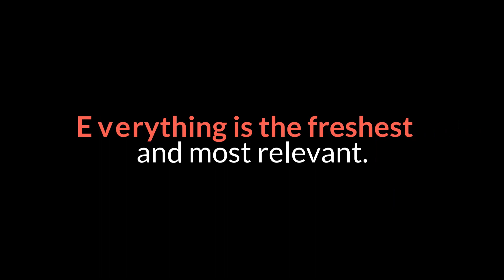Plywood From Boarded-Up Shops Turned Into Art Commemorating Floyd Killing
Leesa Kelly unlocks the orange metal gates and then the double doors of a storage unit on the far end of an industrial building in the Northeast Minneapolis Arts District.Inside are hundreds of painted plywood boards. There are portraits of Floyd's unsmiling face, others of fists raised in the air. One board is pink with the words, "Black Girl Magic," and another with the plea, "Please Don't Hurt Us."These are the boards that business owners put up in the midst of mass protests last year after the killing of George Floyd. The video of Floyd losing his life while his neck was pinned to the ground by a police officer's knee sparked protests across this city. Buildings burned, police used less lethal bullets and tear gas on demonstrators. The city was in pain."There were a lot of complex emotions at play within people's bodies," Kelly said. "All of a sudden, out of nowhere, there's this blank canvas all around the city and no one kind of had ownership of it. No one knew what to do with it. And so people just started painting."Boards that were put up to protect buildings from civil unrest became vehicles of expression for devastated and angry Minnesotans — a mural of this summer in art and words.